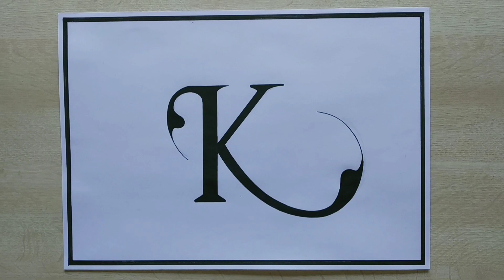How to draw k letter fancy tattoo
Hllo guys,
If you like  this video and  you want your name calligraphy